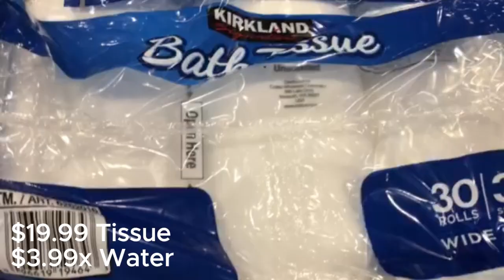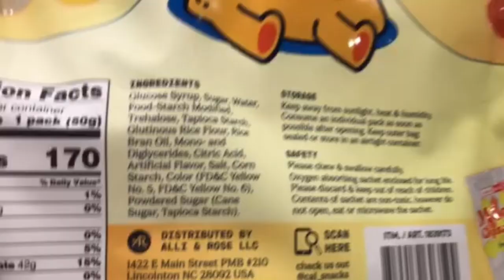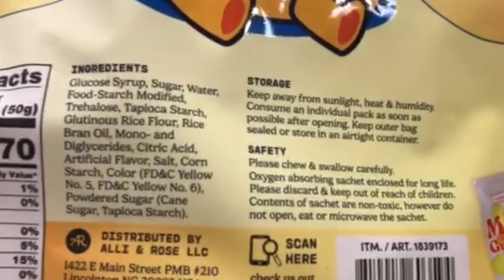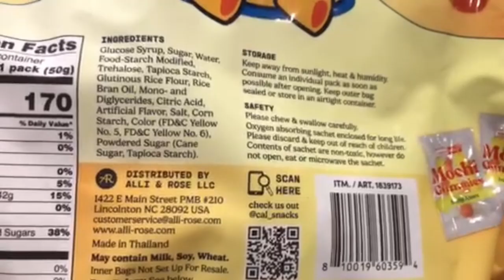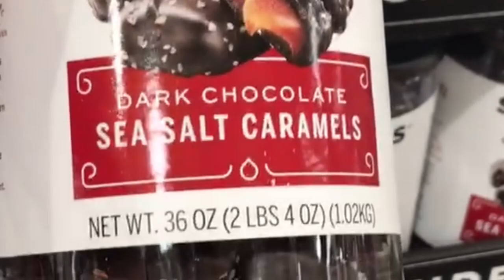Costco Grocery Haul | New Arrivals | October 2024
Costco grocery haul with the holiday season soap and some new snack finds.